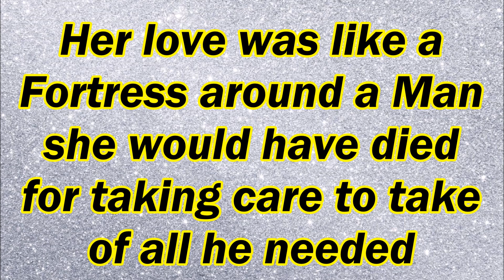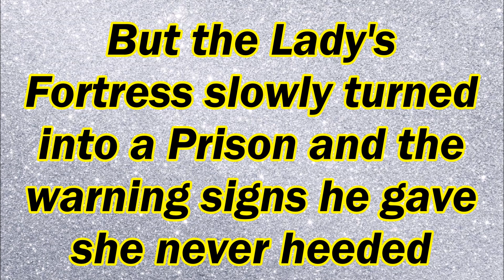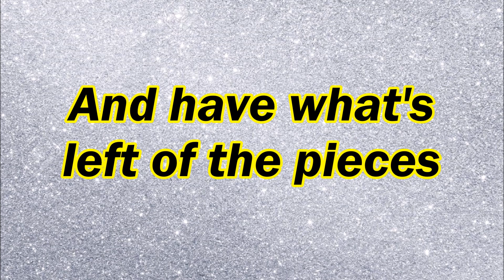Larry Gatlin & The Gatlin Brothers - Broken Lady (Lyrics on screen)